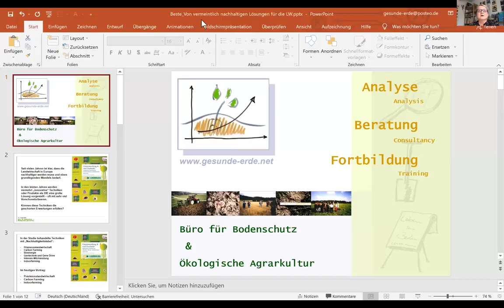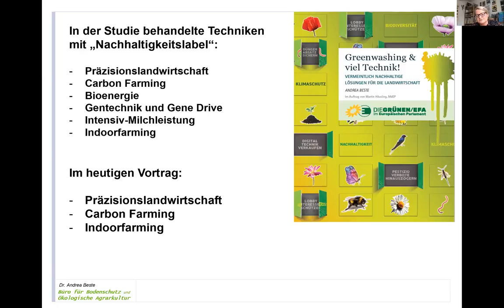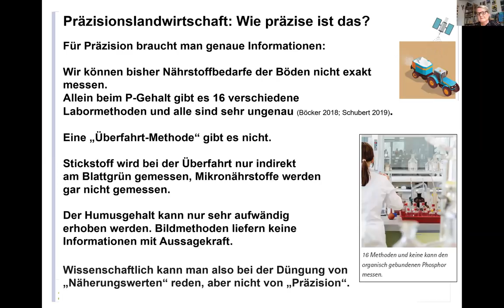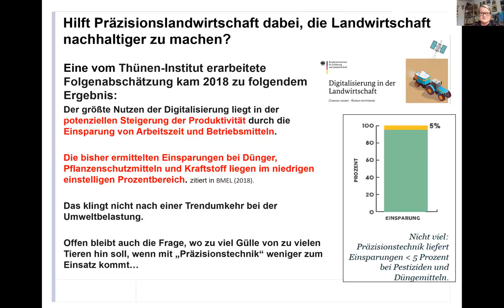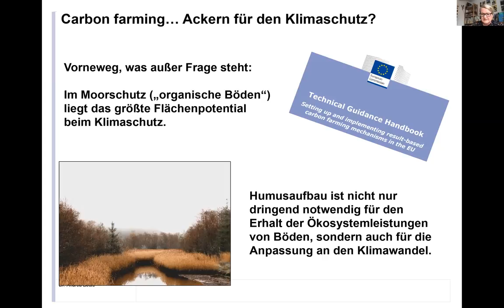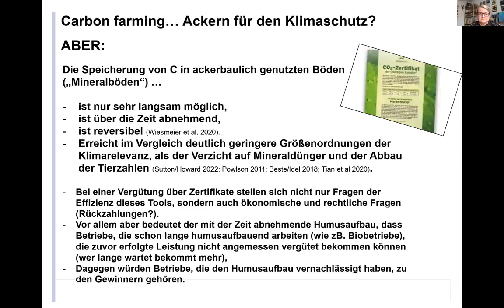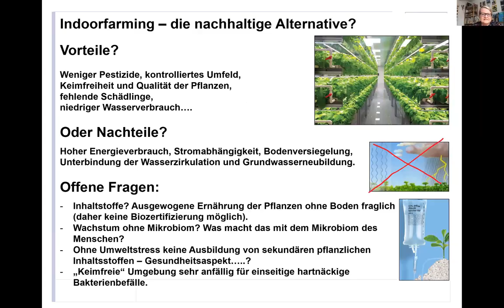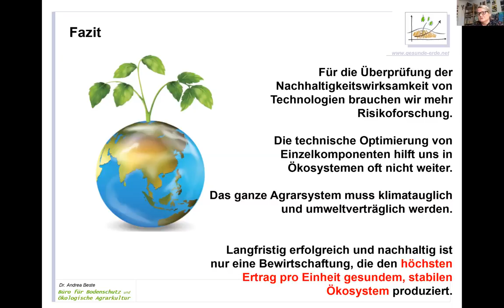Greenwashing & viel Technik - Sieht so nachhaltige Landwirtschaft aus?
Studienvorstellung und Online-Diskussion vom 7. Dezember 2021

Seit vielen Jahren ist klar, dass die Landwirtschaft in Europa nachhaltiger werden muss und eines grundlegenden Wandels bedarf. In den letzten Jahren werden vermehrt „innovative“ Techniken oder Produkte als DIE eine große Lösung vorgestellt – Beispiele dafür sind Präzisionslandwirtschaft, Indoorfarming oder Carbon Farming. Oft wird suggeriert, man könne damit nun die Probleme des landwirtschaftlichen Systems lösen, obwohl nur Teilbereiche betroffen sind.
Kann Carbon Farming die Landwirtschaft klimafit machen?
Ist Indoorfarming nachhaltig?
Löst Präzisionslandwirtschaft die Frage der Überdüngung?

Dr. Andrea Beste, Büro für Bodenschutz und Ökologische Agrarkultur, hat in einer Studie im Auftrag von Martin Häusling, agrarpolitischer Sprecher und Mitglied im Umweltausschuss (Grüne/EFA) im Europäischen Parlament, bei einigen der aktuell prominent diskutierten technischen „Nachhaltigkeitslösungen“ genauer hingeschaut und kritische Fragen zu ihrer Wirksamkeit gestellt. Diese Studie wurde am 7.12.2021 in einer Online-Veranstaltung vorgestellt und anschließend weiteren Expert*innen diskutiert.

Die Studie "Greenwashing & viel Technik! Vermeintlich nachhaltige Lösungen für die Landwirtschaft" können Sie hier herunterladen